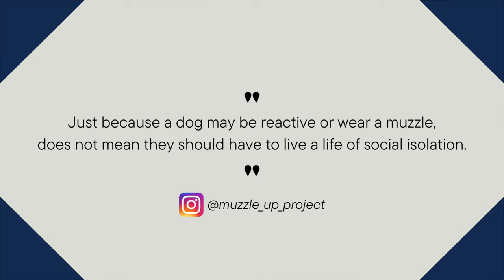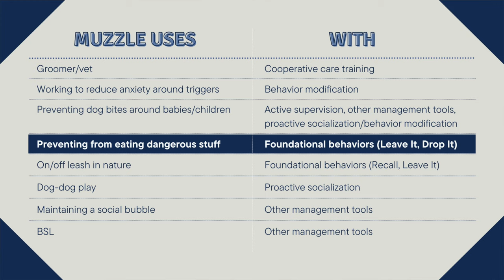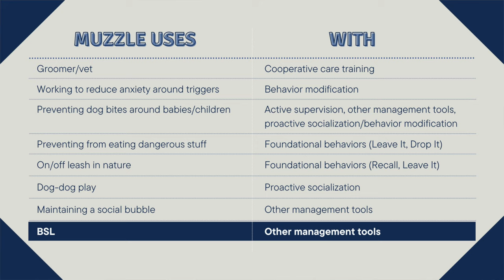Behind every muzzle is a good dog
Muzzles have a stigma. There are a lot of misconceptions about dog muzzles and much of society portrays muzzled dogs as being “bad dogs”, “aggressive dogs”, or “dangerous dogs”. Others think that using muzzles is cruel. But when it comes to responsible use of properly-fitted muzzles, this couldn’t be further from the truth! So I wanted to share this video with you, whether you have a dog or not, so that you can understand the different situations a person might choose to muzzle their dog (and it's not just for reactivity). Let's start to change people's perspectives on muzzles. Don’t forget to check out the resources below for additional information.

This video will help you if:
🐾 You think only “aggressive” dogs should wear muzzles
🐾 You think muzzles are cruel
🐾 You’d like to understand why all dogs should be muzzle trained

on instagram and on TikTok
for photos of amazing pups who wear muzzles

TIMELINE
00:00 Intro
00:29 My experience
01:08 The truth
02:23 What are muzzles
02:45 Why are muzzles used
04:23 The wrong way to use muzzles
04:49 Next time you see a dog wearing a muzzle
05:11 The dream
05:22 More information
05:40 Outro
05:48 Kiko’s second muzzle training session

PHOTO CREDIT
📷Photo at 00:06 by Annie Spratt on Unsplash